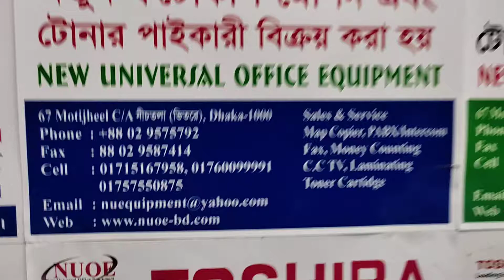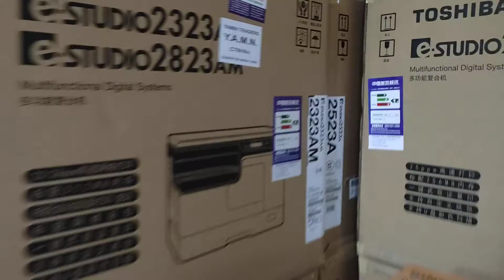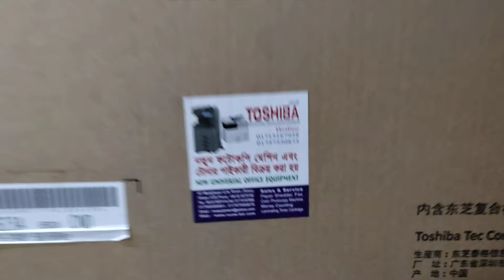toshiba photocopy machine showroom in Bangladesh new universal wholesale office 01757550875